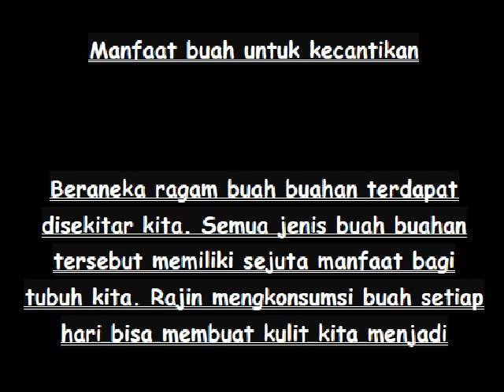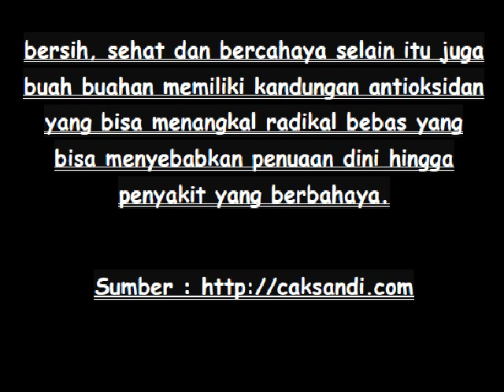manfaat buah untuk kecantikan